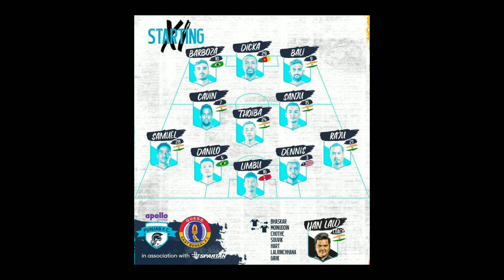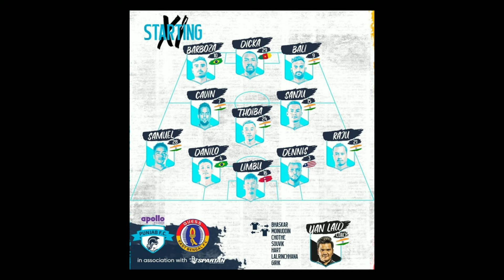Match 8 : Hero I-League 2019-20 : Punjab FC Vs East Bengal (1-1) Full Match Highlights & Review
In This Video I Will Tell You || Match 8 : Hero I-League 2019-20 : Punjab FC Vs East Bengal (0-0) Full Match Highlights & Review

Quess East Bengal FC Squad:

L. Ralte (GK), Kamal Preet (Samad Ali-68), Jaime Santos Colado, Pintu Mahata (Abhujit Sarkar-68 Minute) Naorem T Singh, Kassim Aidara, Marcos E Martin, Marti Crespi Pascual, Juan Mera, Abhishek Ambekar,Mehtab Singh,

Substitute:

Mirshad (GK), Asheer Akhtar, Ronaldo Oliveira, Brandon, PC Rohlupuia

Coach: Alejandro Menedez Garcia

Man Of the Match: Juan Mera

Yellow Card: Kassim (69 min),Marti (Additional Minute)

Match Referee: Omprakash Thakur